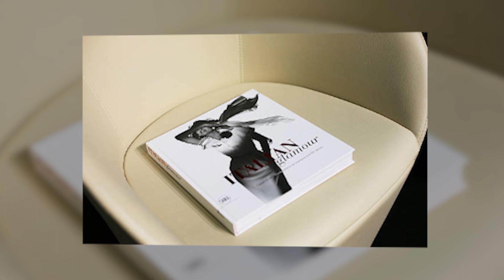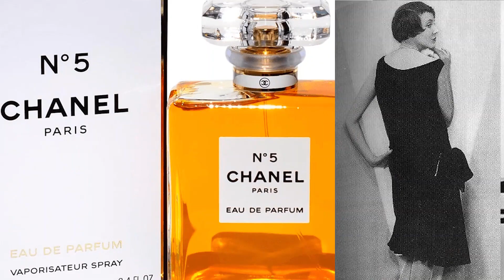A MAIOR COLEÇÃO PRIVADA DE MODA DO MUNDO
Amigos, se os empresários Paolo Tinarelli e Enrico Quinto têm a maior coleção privada de moda do mundo eu não sei, mas que um acervo de 6.000 peças é algo, no mínimo admirável, isso é. Eles estão no Brasil para trazer os cerca de 50 vestidos da exposição “Vestindo o Tempo – 70 Anos de Moda Italiana”, que acontece no Instituto Tomie Ohtake até o dia 2 de fevereiro de 2020. Lembram que eu contei aqui?

“A escolha de 50 peças é suficiente para mostrar esse percurso histórico, porque, se tem mais roupas, vira uma loja, fica muito comercial”, disse Enrico Quinto. Esta riquíssima mostra, que começou em 2003 em Roma, já viajou o mundo com algumas variações e rendeu o livro “Italian Glamour” (Skira Editore, 2014, 336 páginas). Confiram esta entrevista com eles:

Silvana Tinelli entrevista Paolo Tinarelli e Enrico Quinto, que têm a maior coleção privada de moda do mundo.